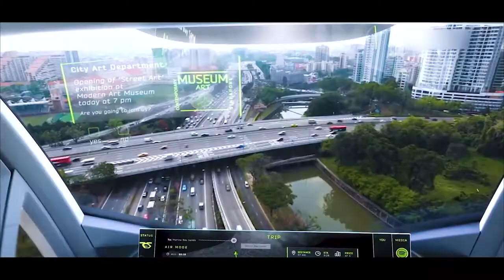अगर हम Sun पर रहने लगे तो क्या होगा